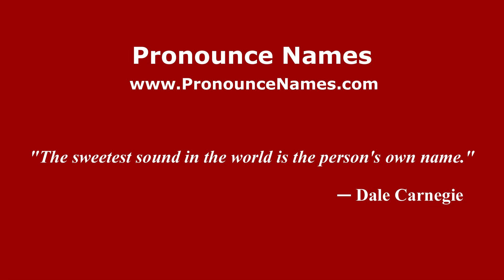How do you say Armando Begines in Mexico (Mexican Spanish)? - PronounceNames.com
How do you pronounce Armando Begines in Mexico? For more information about Armando Begines, such as gender, origin, etc.,